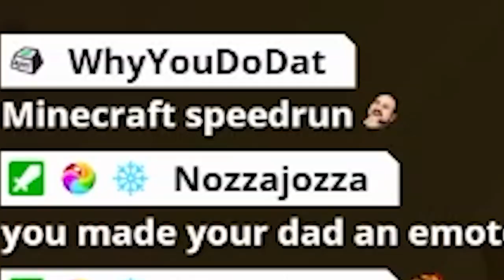Minecraft but its only Bruh Moments...(Minecraft Stream Funny Highlights)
Minecraft Bruh Moments that make me laugh. I really enjoyed this minecraft funny moments video that I made and I hope you guys enjoy this video and series on my quest to defeat the ender dragon for the very first time! Believe it or not Ive never beaten it! I tried to make this more like a david dobrik style video with short quick edits and full of content. I also took inspiration of twomads minecraft funny moments video as well recently.

Do you guys like these minecraft bruh moments ? Its almost like a minecraft compilation of noob plays minecraft. Hopefully you guys did enjoy this minecraft bruh moments video.

Im also going to be bringing out maybe a second part to this Minecraft is fun occasionally video if all goes to plan.

All the plays i made myself and came straight from my twitch channel where i go live Monday , Tuesday and Thursday at 6:30pm AWST

What do you guys think of this thumbnail?